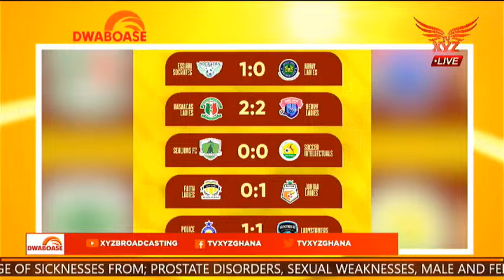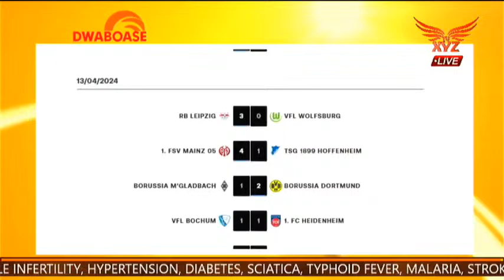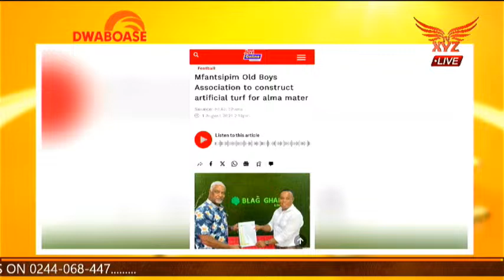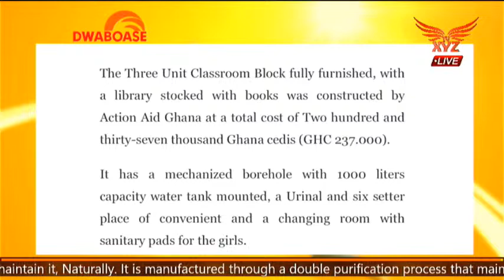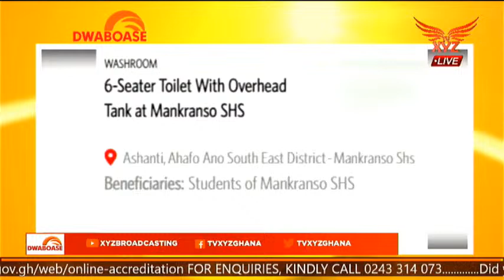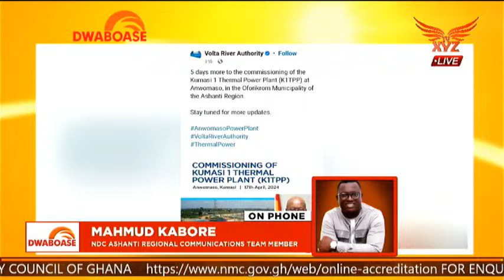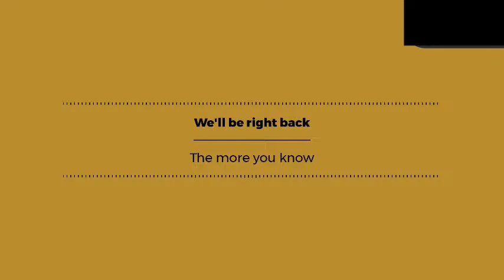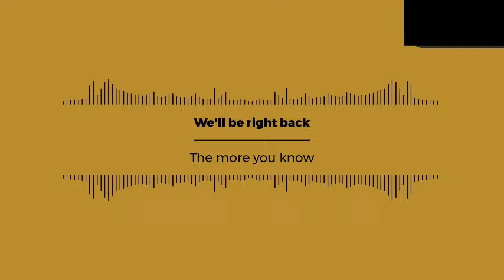Dwaboase with Kwame Minkah | Monday 15th April 2024.